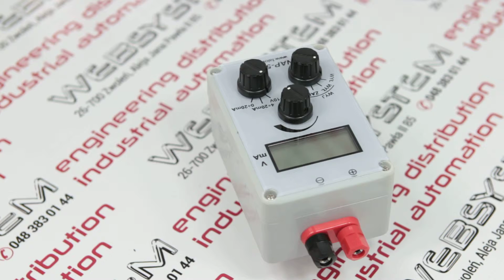Zadajnik sygnałów NAP-520-U